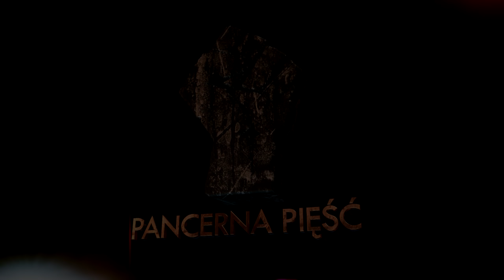53TP Markowskiego - Nowy ciężki na twierdze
Pokazałem już czołg na X tierze, więc wypada zejść dwa piętra niżej i pobawić się również ósemką, bo jest to najpopularniejszy tier do codziennych gierek. Dodatkowo moim zdaniem 53 TP Markowskiego może śmiało brać udział w kampaniach, CW i bitwach o twierdzę.

Streamy w każdy poniedziałek, środę, piątek oraz weekendy po godzinie 18 :)